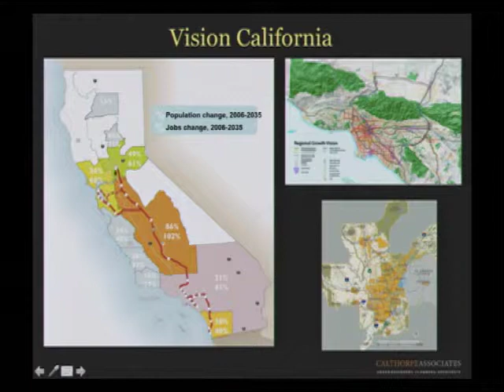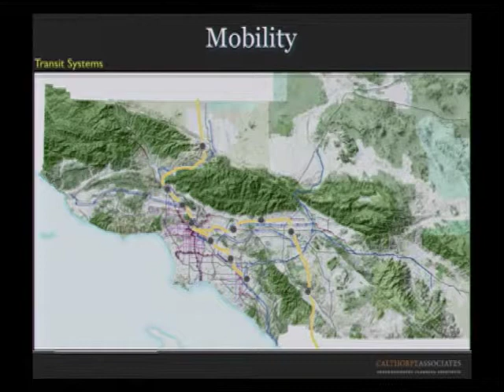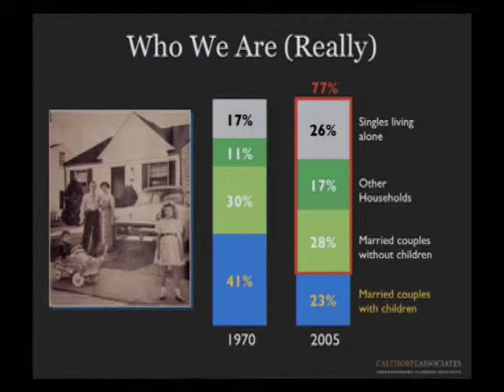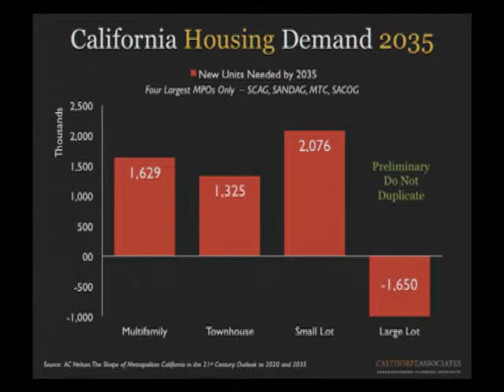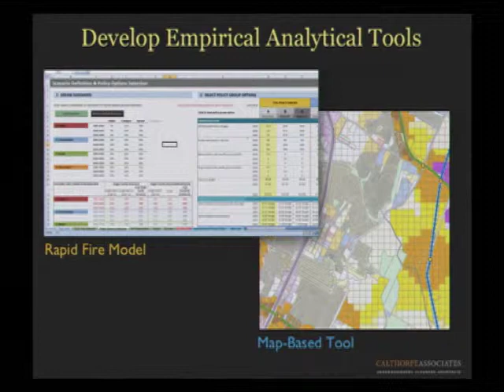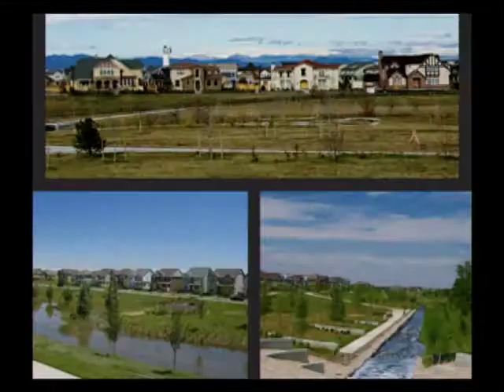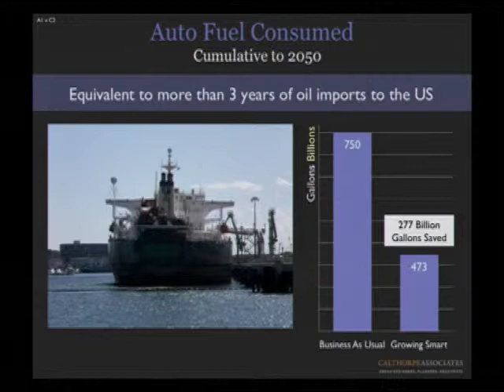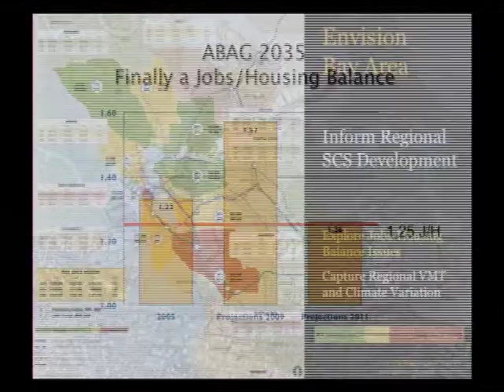Keynote Lecture: A Futures Vision of HSR and Smart Growth - Peter Calthrope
Realizing the Vision of a High Speed Rail System in California
"A Futures Vision of HSR and Smart Growth"
Peter Calthrope